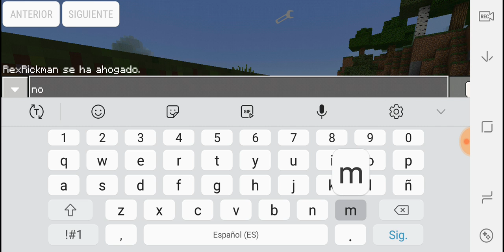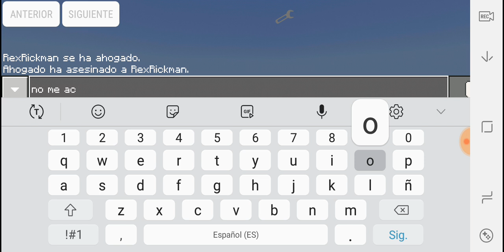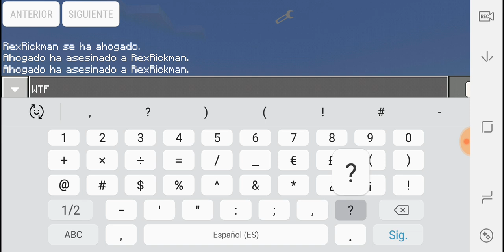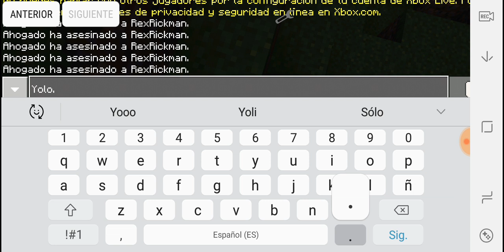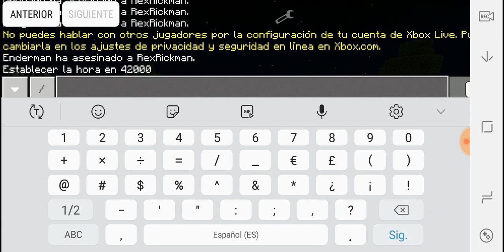Entrenando para NUEVO EVENTO! The Raid Games!